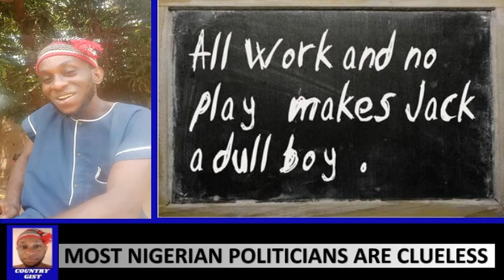INTERESTING!!! Governorship Candidate Set To Declare Beer Free Day In Akwa Ibom; Nigeria Decides